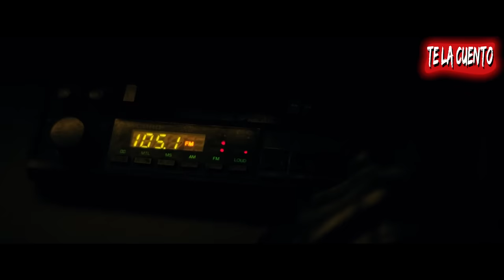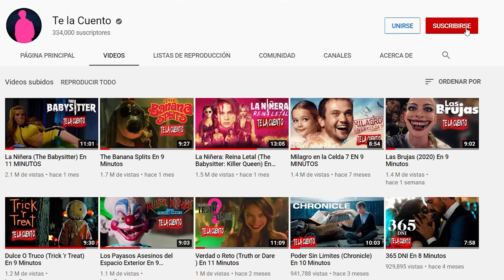KRAMPUS: El Terror De La Navidad En 10 Minutos